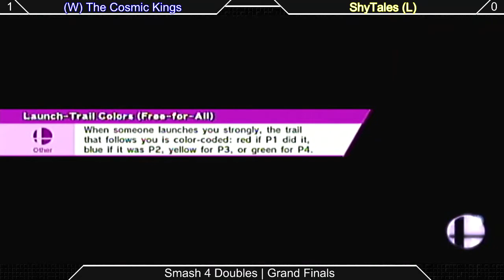[Sm4sh04-18-15] Doubles Grand Finals: The Cosmic Kings VS ShyTales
Doubles Grand Finals!